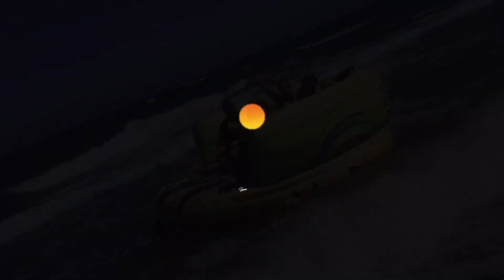Aris Watersports Promo Video Analipsi Crete